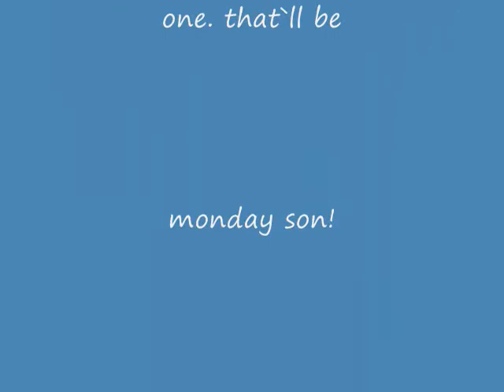Eds Bike Shop! mike vitag, barbwire, and chris ammann!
short edit...